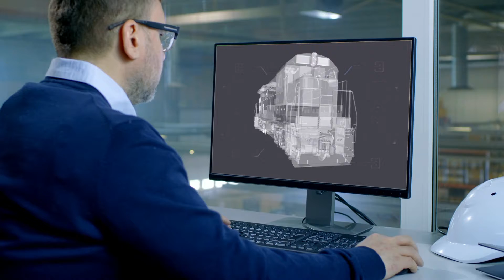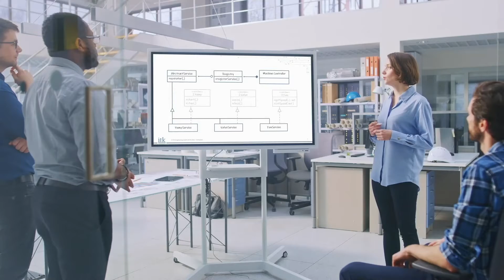Smart Engineering in Railway Technology: Innovation on Rails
Making systems intelligent, delivering technology that inspires, serving customers with a human touch – this is what we do.  With over 25 years of experience in safety-critical software development, ITK Engineering is working on the digital future across all industries.

Our Business Unit Rail is a driving force behind the digitalization of railway vehicles and infrastructure. Thus, we make connected railway components, vehicles, and systems smarter and safer. We’re delivering the future of rail, right here, right now - tailored, efficient and certifiable. Thereby we support our customers as a trustworthy development partner and initiator and offer individual solutions. We attach great importance to close personal exchange and long-term partnerships to get innovations on the track.